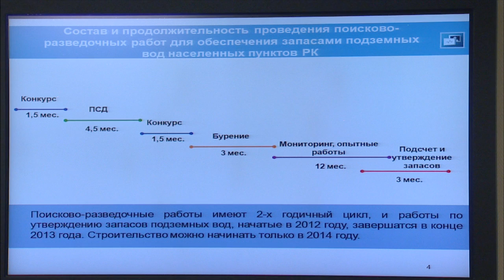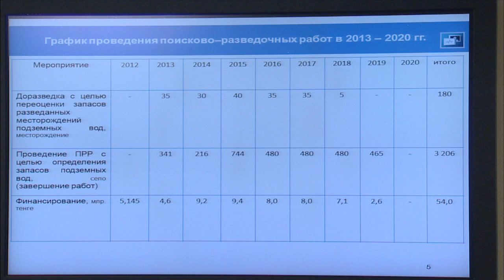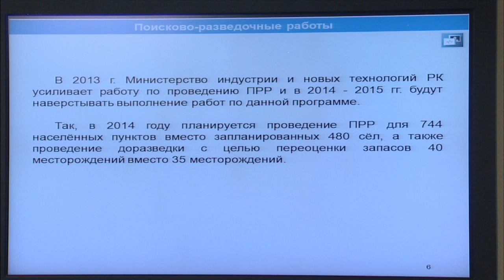Выступление Н.Сауранбаева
На заседании Правительства РК вице-министр индустрии и новых технологий РК Н.Сауранбаев доложил о проведении поисково-разведочных работ для обеспечения запасами подземных вод.